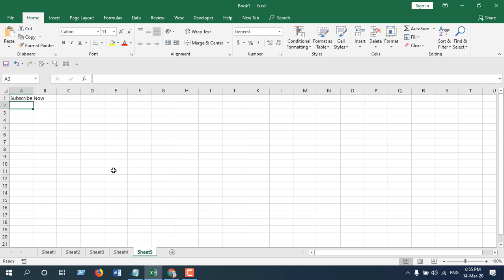How To Enter Data In Multiple Worksheets At Once In Excel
In this basic excel tutorial i will show you how you can enter data in multiple worksheets at the same time in Microsoft Excel. I'll use excel's builtin feature to solve this. Once we are done you will also be able to apply a formula to multiple sheets in excel easily.

To autofill same cell of different worksheets in excel you'll have to follow these instructions below:

Step 1: Prepare your workbook with multiple worksheets (As many as you need)
Step 2: Press CTRL and click on the sheet tabs that you need to enter data.
Step 3: Write anything on any cell of your active worksheets and it will transfer data from one excel worksheet to another automatically.
Done.

This is how you automatically update all excel worksheet from one sheet in excel. You can update formula, formatting, cell value and everything you can do on a worksheet.

Excel Data Validation: Allow Specific Entries, Dates, Dropdown lists and More